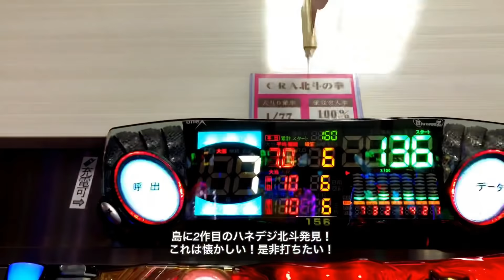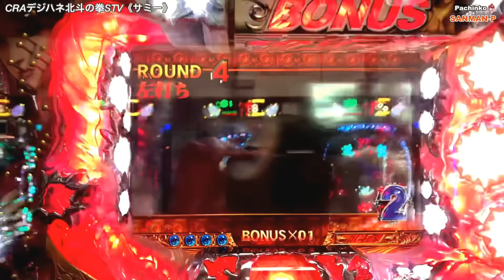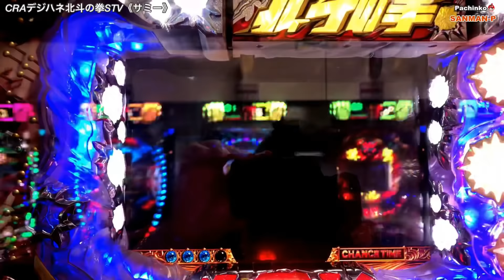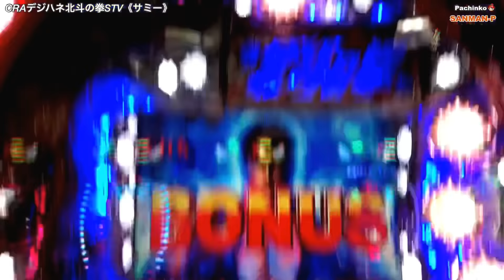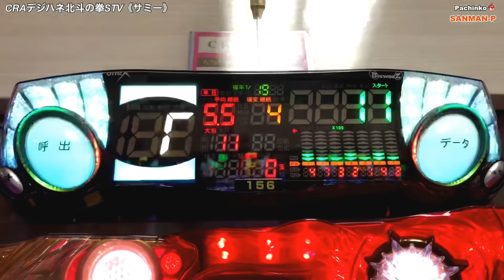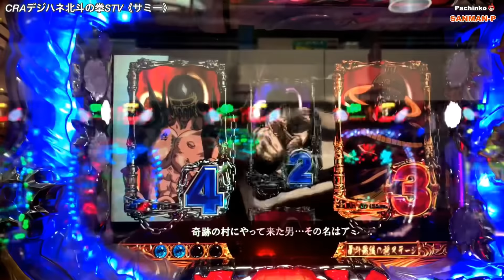【CRAデジハネ北斗の拳STV】懐かしい台 低貸実践 VSジャギ キリン柄タイトル ST4回転 BATTLE BONUS